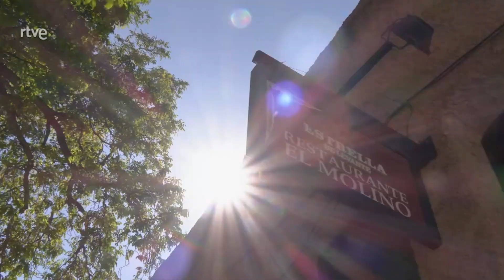Carne de ciervo en salsa - Ahora o nunca | RTVE Cocina